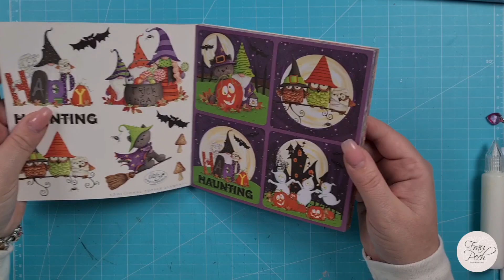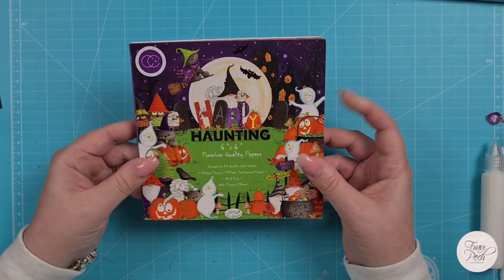# 241 | Halloween Verpackung Ü-"Eier"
Hallöchen meine Herzis ❤️

Es wird gruselig... Naja, nicht wirklich... Denn eig sind die sehr süß.

Ich habe von kinderschokolade üeier super süße editionen zu Halloween entdeckt und wollte sie schön verpacken... Und das ist daraus geworden.

Viel Spaß dabei 😊 und immer schön kreativ sein  🎨

🎀 Deine Frau Pech 🎀

▫️ Meine Basics ▫️

Schneiden & Falzen
• Magnetische Schneidematte
• Hebelschneider A5
• Fiskars Rollschneider
• Schneid - und Falzbrett
• Falzbrett cm klein
• Falzbrett cm groß
• Schere klein
• Schere mittel
• Teflon Falzbein

Stempeln
• Gelly Roll weiß

Aufbewahrung
• DVD-Hüllen für Stempel
• CD-Hülle für Stempel
• Hüllen lange Stempel
• Regal für Nuvo Drops
• Schubladen Washi
• Schubladen Stempelkissen
• Alkoholmarker Regal
• Stempelkissen Regal

Kleber
• Art Glitter Glue Spitze
• Art Glitter Glue klein
• Art Glitter Glue groß
• Tacky Glue
• ATG Kleberoller
• Alternative ATG

Alkoholmarker
• Alkoholmarker Papier
• Ohuhu Marker
• Ohuhu Marker Pastell
• Triblend Brush
• Triblend Alt
• Triblend Neu

Aquarell
• Frau Hölle Pinsel
• Aquarell Papier
• Hahnemühle Aquarellblock
• Aquarell Woodlands
• Aquarell Classics

Größere Tools & Geräte
• The Cinch
• Big Shot Fold Away
• Brother Scan N Cut CM 900

▫️Apps, die ich nutze ▫️

Bei deiner ersten Zahlung von 20 € innerhalb 2 Monaten, erhalten wir beide 20 €

▫️ Weitere Infos ▫️

📍 Etsy Shop ❤️

Oder auf Spotify, Google Podcast, uvm.

⁉️ Du möchtest auch mal bei meinem Podcast dabei sein oder mit mir zusammen kreativ werden?
Dann bewirb Dich ganz einfach per Mail bei mir.